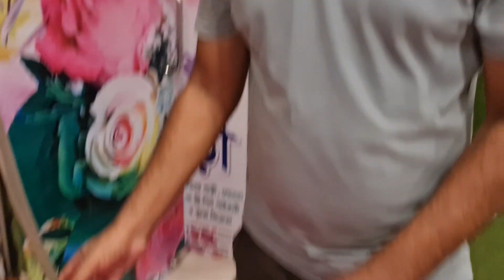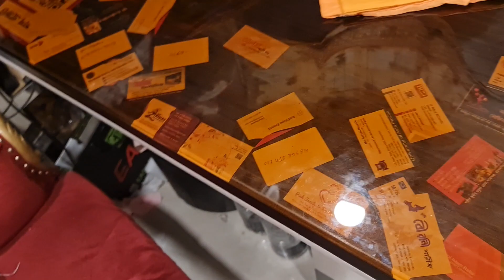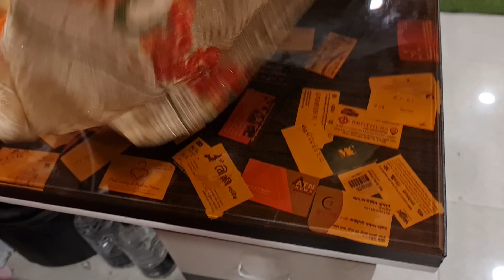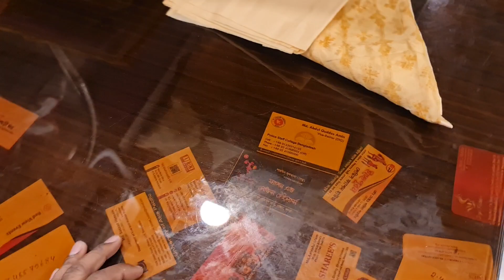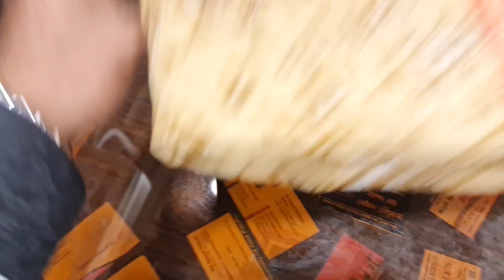ঈদ স্পেশাল 650 টাকার পার্টি ড্রেস পূর্ণিমা শাড়ি বাজার